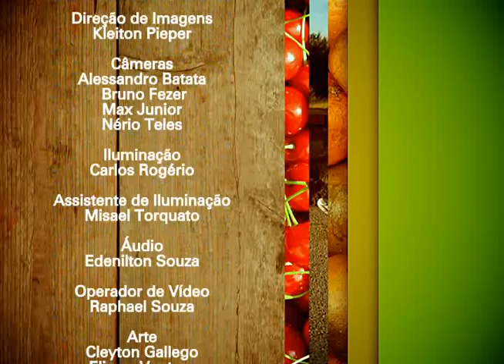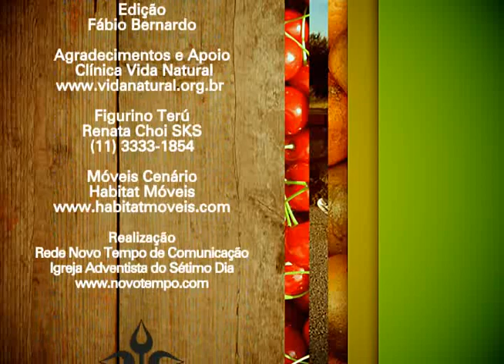Receita de Filé de glúten a milanesa | Vida & Saúde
Vida & Saúde (TV Novo Tempo) Cocaína e Crack: Drogas pesadas (Bloco 1) | Exibição: 26/06/2013
Aprenda com o chef Philipe Biazzi essa deliciosa receita de filé de glúten a milanesa. Uma maravilha da culinária vegetariana tão simples que até uma criança pode fazer!